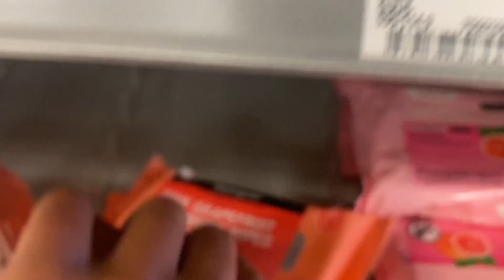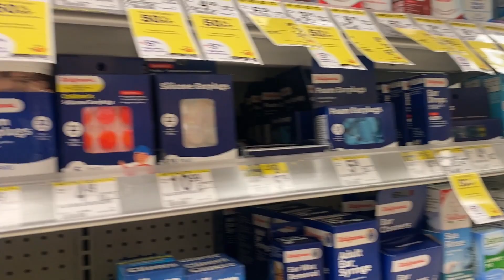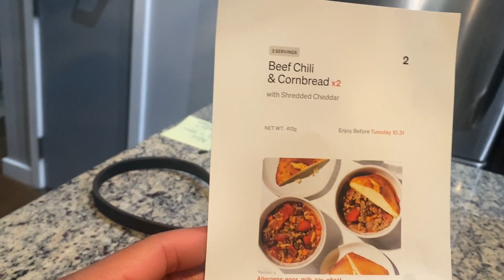LIFE IN MY 40'S | VLOG: Daily Life + Lunch with my Bestie + Quick Road Trip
Friends, this week has been a wild one- who told me to turn a Wednesday lunch with my Bestie into a Friday! 🥴 Anyhoo, I took a quick trip to Memphis for a Memorial Service too. The vlog is late because my external hard drive fizzled out on me. Such is life!

Sony Zv1 Vlog Camera

Vlogger Accessory Kit

realtalkwithmichelle